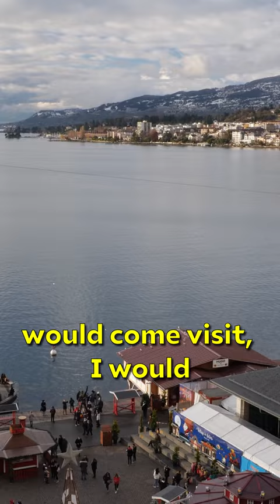What's wrong with cars in Singapore? 😁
Hey! This channel bridges the gap between locals and foreigners in Singapore. Join Max as he interviews expats, unraveling their unique stories and providing valuable insights into their lives in this vibrant city-state. Through engaging conversations, Max fosters understanding and appreciation between Singaporeans and the global community with a focus on cultural exchange.

With over 50% Singaporean viewers and a substantial number of foreign professionals (US, EU, Australia), our mature audience (35-54 years) boasts strong purchasing power and interests in an above-average lifestyle, travel, investment, and personal finance.